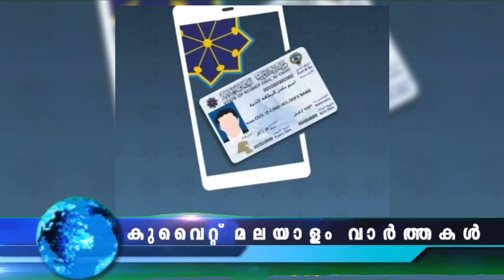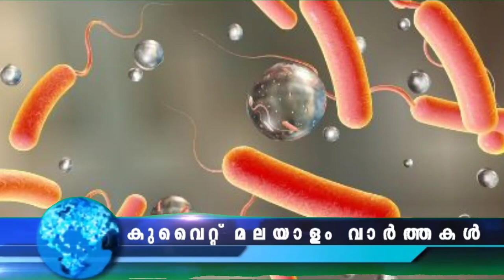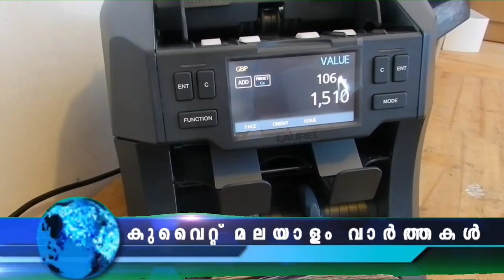മൊബൈൽ ഐഡിന്റിറ്റി ആപ്പിൽ പുതിയ അപ്ഡേറ്റ് | 29 Nov 2022 | kuwaitnews @JBG KUWAIT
കുവൈത്ത് വാർത്തകൾ
മൊബൈൽ ഐഡിന്റിറ്റി ആപ്പിൽ പുതിയ അപ്ഡേറ്റ്